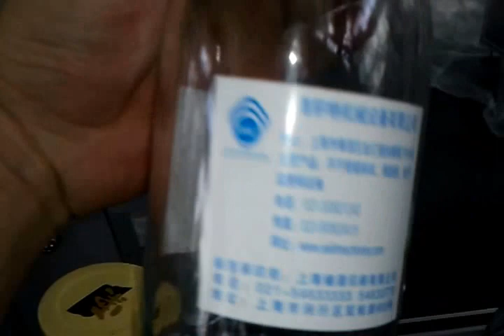glass bottle labeling machine for double sides